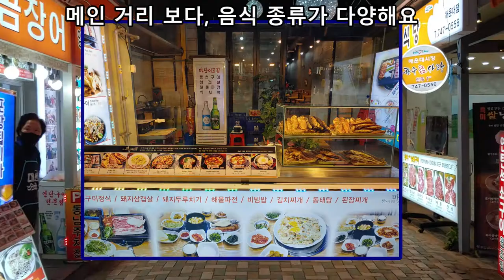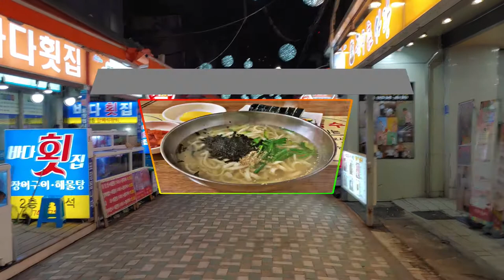부산 해운대 시장, 100년이 넘은 곳, 다양한 음식의 먹자 골목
부산 해운대 여행 중에, 해운대 전통시장에 가보시기 바람니다. 다양하고 상대적으로 저렴한 음식점들이 많이 있네요, 상세정보